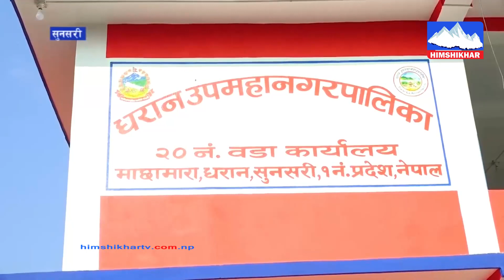प्रसिद्ध धार्मिक पर्यटकीय स्थल सुनसरी धरानको विष्णुपादुका पुग्ने बाटो अझै पनि कालोपत्रे हुन सकेन